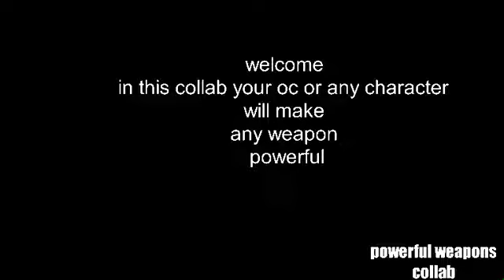powerful weapons collab - (link in description) NOW HAS NEW MEMBERS NEW LINK!!!!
you're allowed to use dc2,stick nodes, flipaclip

other info:
so i searched youtube for this kind of collab but no one made it so...

i made one

and oh yeah.

and its still open

also if u guys are confused

this collab is about fighting using strong weapons